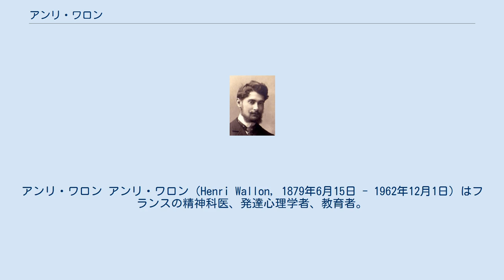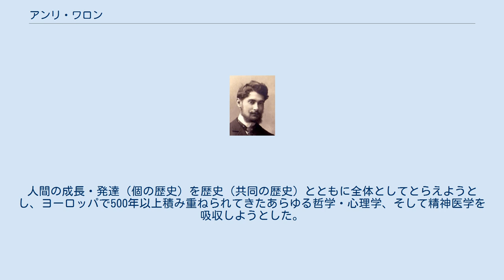アンリ・ワロン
アンリ・ワロン アンリ・ワロン（Henri Wallon, 1879年6月15日 - 1962年12月1日）はフランスの精神科医、発達心理学者、教育者。
 フランス・パリ生まれ。
1908年、パリ大学医学部卒業。
精神病院で障害児の治療と研究に従事し、精神障害は生物学的原因だけでなく、環境的原因、特に社会的欠陥も大きく作用していることを明らかにした。
このことは、環境の改善、特に教育の力で障害を克服しうることを確信させることとなった。
その後、児童精神生物学研究所を創設し、児童相談などの臨床に従事しながら、唯物弁証法の観点から、子供の性格や思考の起源について研究した。
 1937年から1949年までコレージュ・ド・フランス教授を務め、国立科学研究センターで研究を行なった。
ナチスの侵攻によって職を追われ、レジスタンスに参加、1944年復職。
パリ解放後は文部大臣や国会議員を務めた。
フランスの教育改革に尽力し、物理学者ポール・ランジュバンとともに作成した改革案は、ヒューマニズムに満ちた先進的内容であり、教育史上高く評価されている。
 1948年にはパリ大学の心理学研究所の所長となった。
人間の成長・発達（個の歴史）を歴史（共同の歴史）とともに全体としてとらえようとし、ヨーロッパで500年以上積み重ねられてきたあらゆる哲学・心理学、そして精神医学を吸収しようとした。